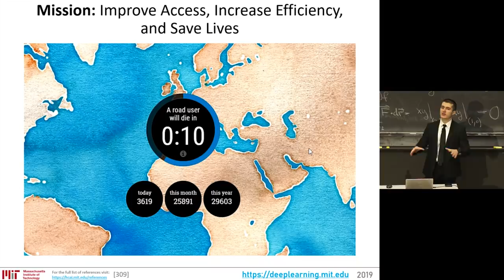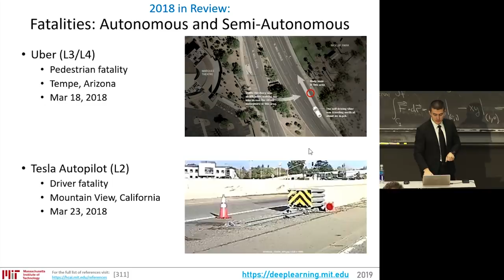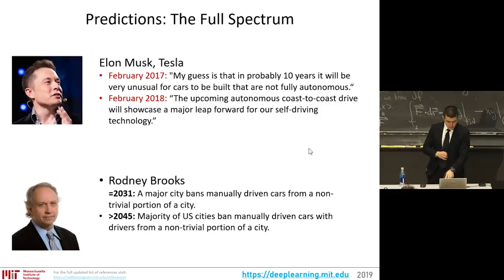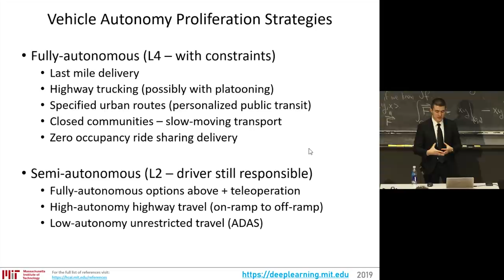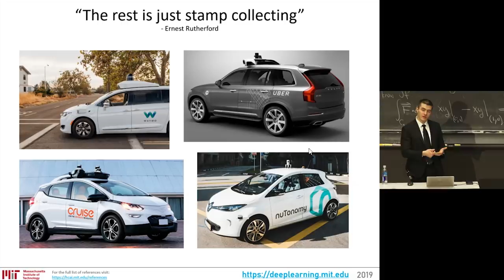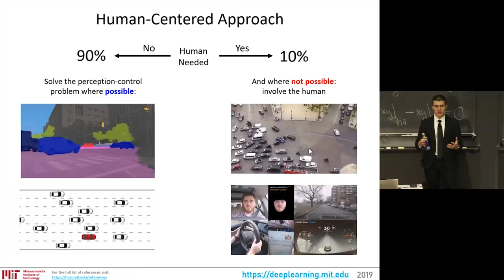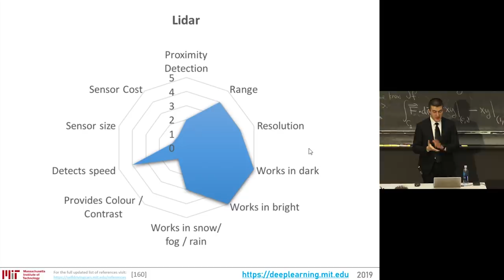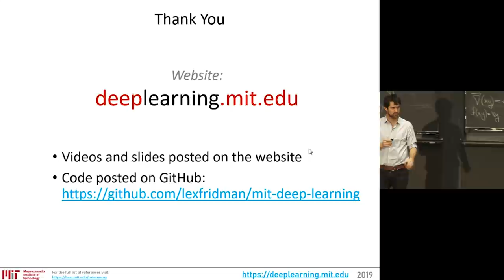Self-Driving Cars: State of the Art (2019)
Introductory lecture of the MIT Self-Driving Cars series (6.S094) with an overview of the autonomous vehicle industry in 2018 and looking forward to 2019, including Waymo, Tesla, Cruise, Ford, GM, and out-of-the-box ideas of boring tunnels, flying cars, connected vehicles, and more. This covers the state of the art in terms of industry developments and not the perception and planning algorithm development. The latter will be covered in detail in future lectures.

OUTLINE:
0:00 - Introduction
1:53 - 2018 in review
4:49 - Fatalities
8:29 - Taxi services
10:54 - Predictions
16:55 - Human-centered autonomy
19:42 - Levels of autonomy and proliferation strategies
24:48 - Out-of-the-box ideas
27:28 - Who will be first?
29:26 - Historical context
31:05 - Underlying beliefs of the industry and public
32:32 - Driving is hard
35:32 - Humans are amazing
37:10 - Humans and automation don't mix well?
41:55 - Two approaches: Lidar vs Vision
49:54 - In the meantime… data
52:49 - The road ahead